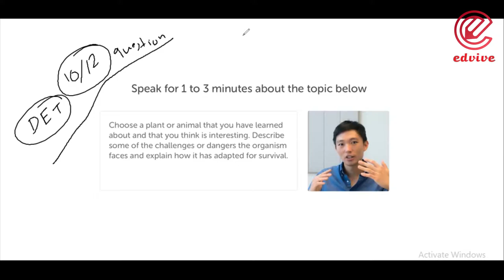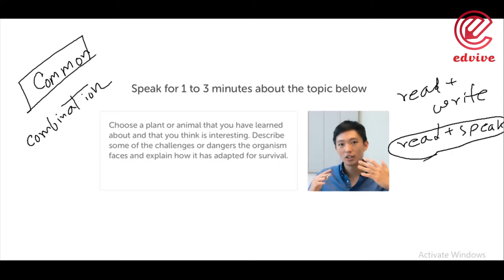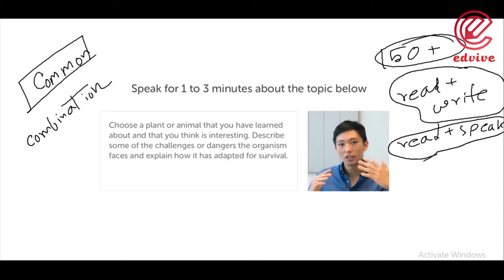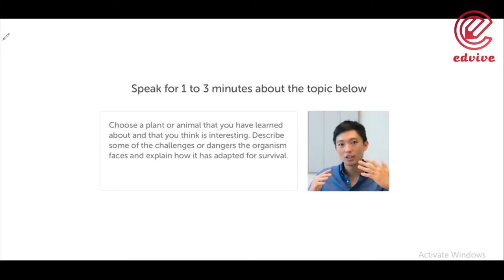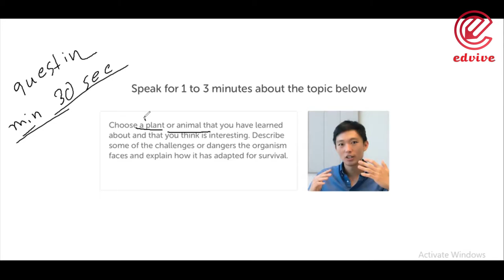Edvive DET Lesson 16: Speak by Reading